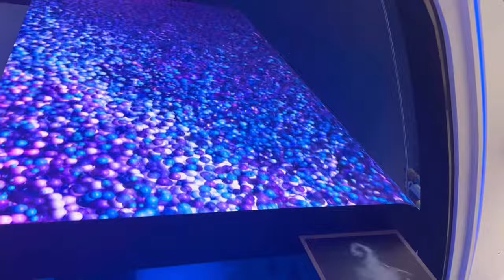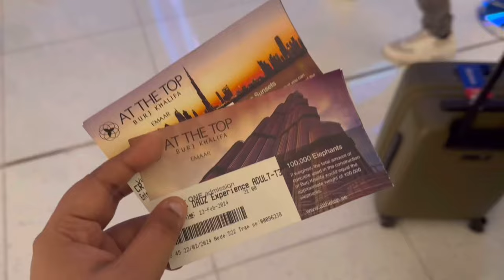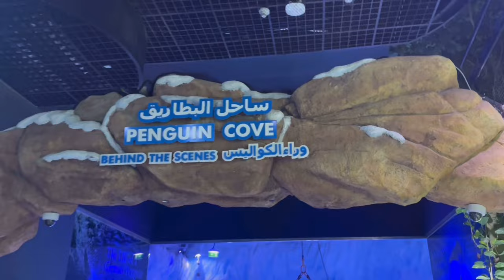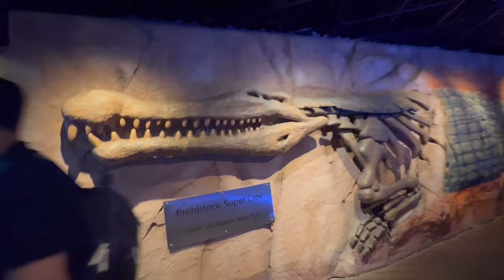Dubai First Impression - DUBAI MALL, DUBAI FOUNTAIN SHOW & DUBAI AQUARIUM pavashubhyvlogs 2024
DUBAI FOUNTAINS

The Dubai Fountains are a choreographed fountain system located on the 12 hectare (30 acre) artificial Burj Khalifa Lake, at the center of the Downtown Dubai development in Dubai, United Arab Emirates. It was designed by WET Design, a California-based company also responsible for the fountains at the Bellagio Hotel Lake in Las Vegas. Illuminated by 6,600 lights and 50colored projectors, it is 275 m (902 ft) long and shoots water up to 500 ft (152.4 m) into the air accompanied by a range of classical to contemporary Arabic and world music.It was built at a cost of AED 800 million (USD $218 million)

The name of the fountain was chosen after a contest organized by the developer Emaar Properties, the result of which was announced on 26 October 2008.Testing of the fountain began in February 2009,and the fountain was officially inaugurated on 8 May 2009 along with the official opening ceremony of The Dubai Mall.

The fountain is animated with performances set to light and music. It is visible from every point on the lake promenade and from many neighbouring structures. Performances take place at 1:00 pm and at 1:30 pm as well as every 30 minutes from 6 pm to 10 pm on weekdays, and from 6 pm to 11 pm on weekends (weekends being Thursday, Friday, and Saturday).

All of the fountain's performances are accompanied by music played through speakers around the lake, although sometimes the fountains are operated without music for testing purposes.

The Dubai Aquarium & Underwater Zoo by Emaar Entertainment, was designed by Peddle Thorp, inspired from "The Underwater Paradise". The aquarium, located in The Dubai Mall, showcases more than 300 species of marine animals, including sharks and rays. The aquarium was awarded with the ‘Certificate of Excellence’ and won the ‘Images Most Admired Retailer of the Year – Leisure & Entertainment’ at Images RetailME Awards 2012.

Dubai Mall (originally known as The Dubai Mall until 2023) (Arabic: دبي مول "Dubai Mall") is a shopping mall in Dubai. It is the second-largest mall in the world by total land area and the 26th-largest shopping mall in the world by gross leasable area, tying with West Edmonton Mall and Fashion Island (Bangkok)—both of which are older than it. It has a total retail floor area of 8946,000 square metres (5,400,000 sq ft). Located in Dubai, United Arab Emirates, it is part of the 20-billion-dollar Downtown complex (called Downtown Dubai) adjacent to the iconic Burj Khalifa, and includes over 1,200 shops.
In 2011, it was the most visited building on the planet, attracting over 54 million visitors each year.